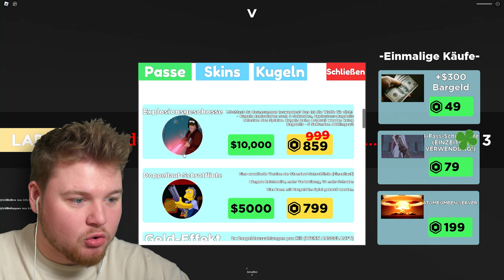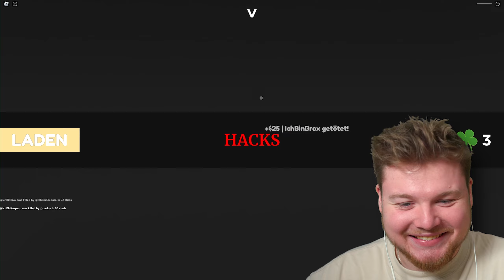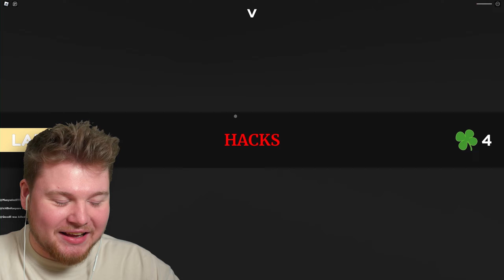ICH SCHIEßE IHN in den ABGRUND! (Roblox)